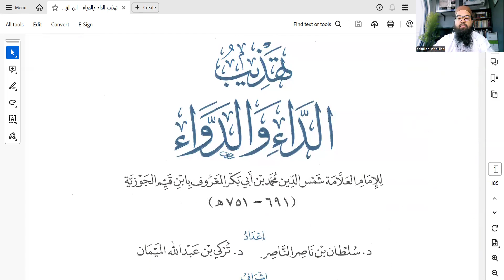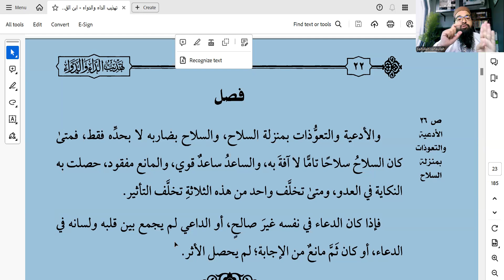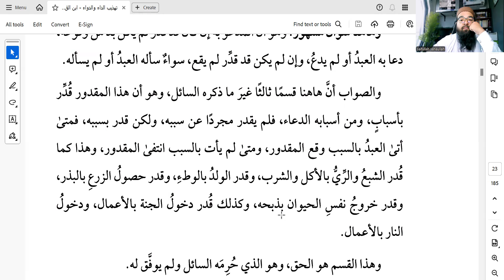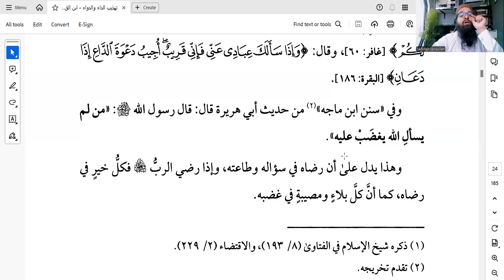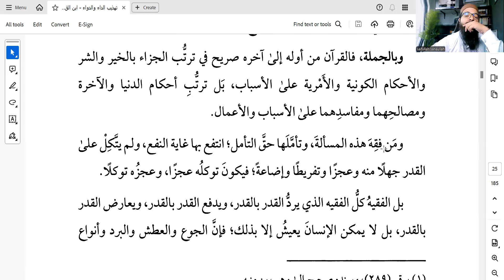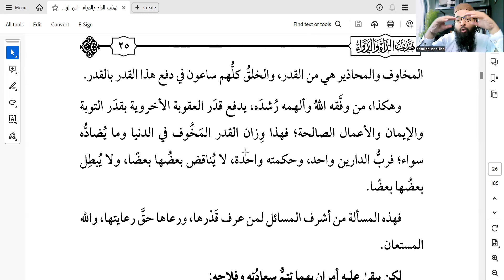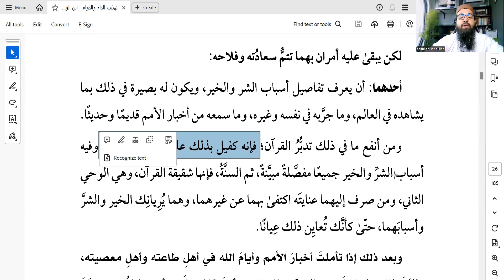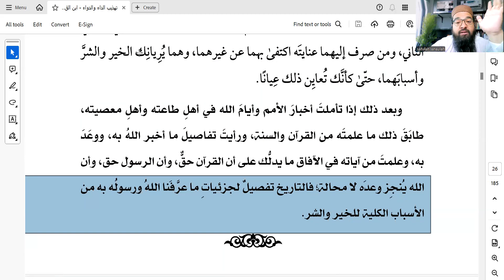The Disease of the Heart and its Cure Ad Daa' Wad Dawa Ibn Qayyim | Saifullah Sanaullah | EP05